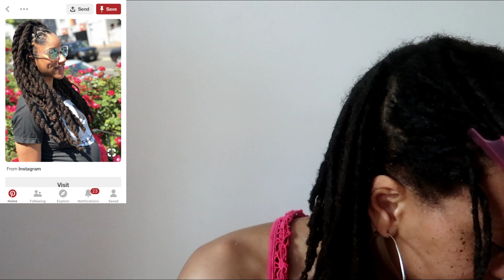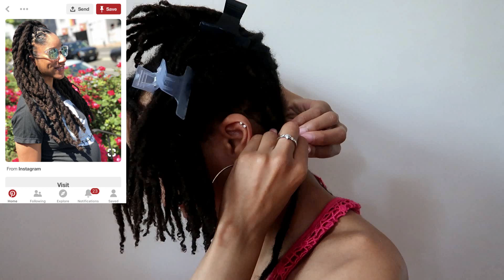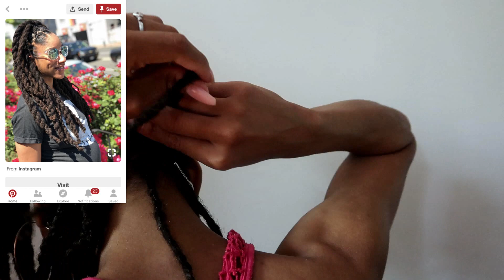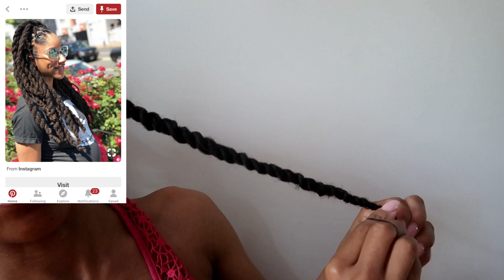THIS IS THE REMIX! | Dreadlock Hairstyle For Shorter Locs (Inspired by Pinterest)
Watch me transform into this Pinterest Dreadlock Baddie!

... So today I want to do something cool with my short locs. I want to replicate this gorgeous long dreadlock hairstyle and make it my own. Who says you can’t have fun with short baby locs? Certainly not me!

This Pinterest baddie hairstyle tutorial is great for short, medium, and even long locs. It consists of loc extensions made of braiding hair, attached to my two strand twists. It is a great dreadlock hairstyle for women just in time for the summer. If you are looking for a great protective hairstyle for locs, this is the one!

… anddd if you’re wondering WHY I am doing this to my dreadlocks, well … I am a girl that LOVES to switch it up every so often. I enjoy versatility and FLAVOR! I do not see why having locs should keep me in a box.